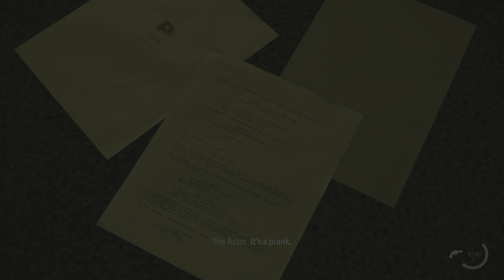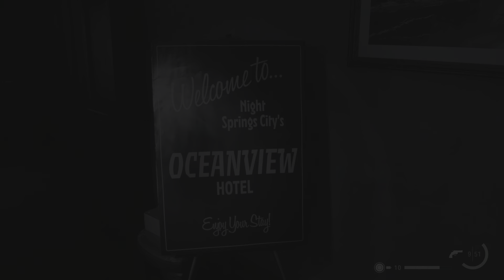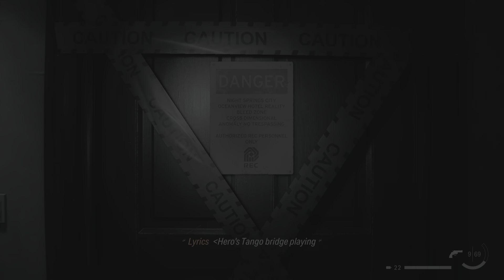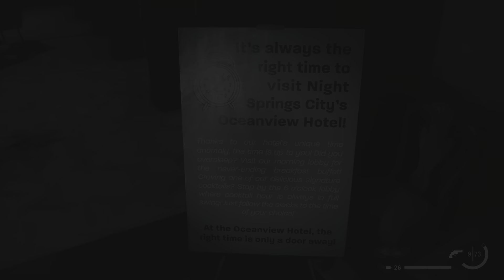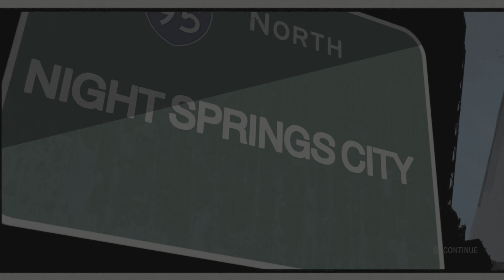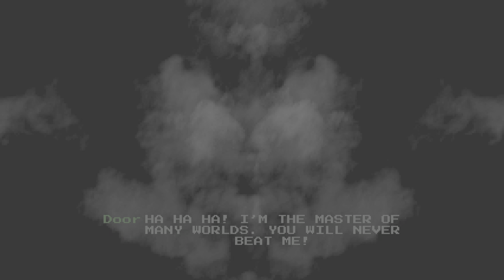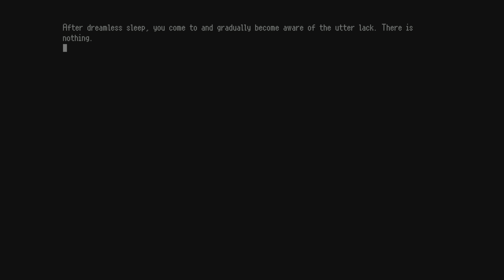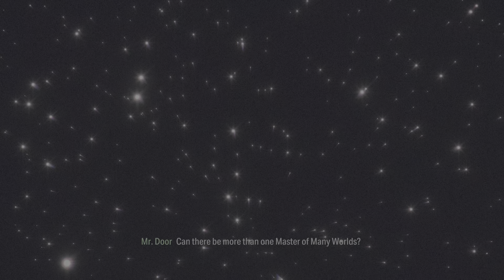Alan Wake 2 - Time Breaker DLC (PS5)